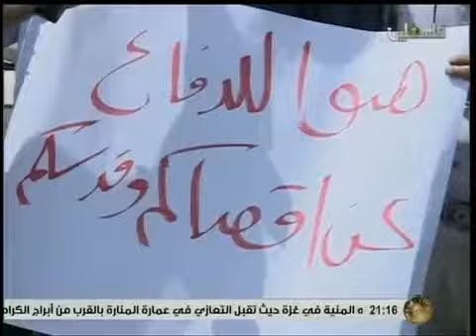نشرة اخبار التاسعة 13 9 2015